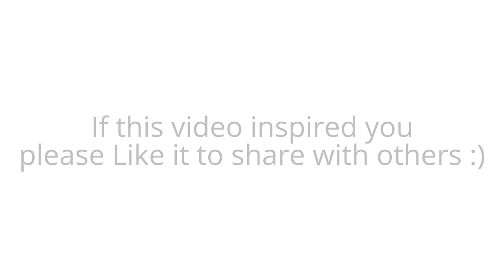How imagination and singing affect Musical image